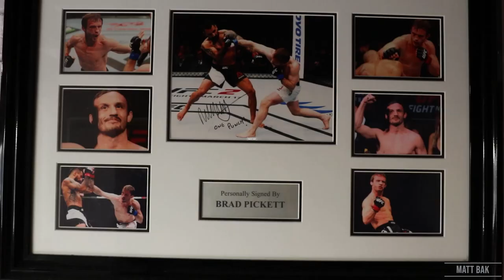Fighter's Diary IV: Nathaniel Wood back in the gym | GREAT BRITAIN TOP TEAM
Nathaniel Wood back with the team following his fight at UFC Rio Rancho with John Dodson.